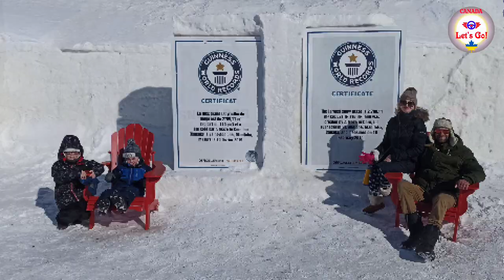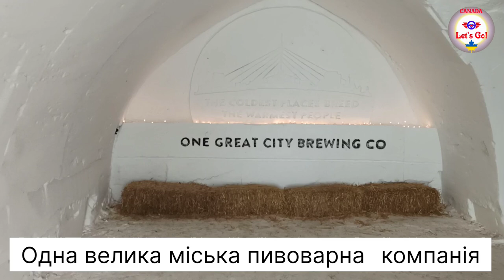GUINNESS RECORD! The World's largest Snow Maze/Рекорд Гіннеса! Найбільший у світі лабіринт зі снігу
The World's largest Snow Maze!
Winnipeg, MB, CANADA.
Найбільший у світі лабіринт зі снігу!
Вінніпег,  провінція Манітоба, КАНАДА.